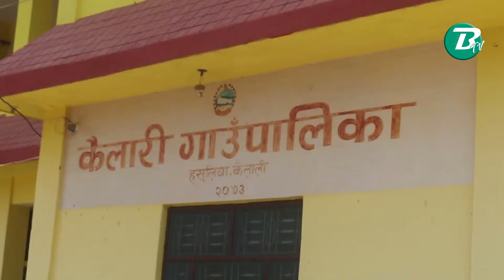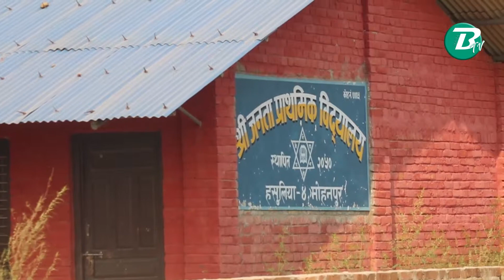सिमावर्ती क्षेत्रका नागरिकलाई विधुत सुविधा पु¥याउदै कैलारी गाउपालिका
कैलारी गाउपालिकाले सिमावर्ती क्षेत्र शिवरत्नपुरमा विधुत विस्तारको काम शुरु गरेको छ । अर्को गाउ हौसलपुरमा सोलार वितरण गरिएपछि स्थानीयले टुकी बाल्नुपर्ने अवस्था फेरिएको छ ।